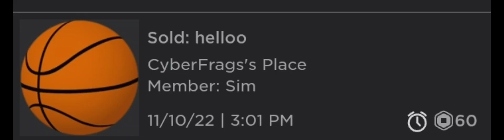Am i lucky these pass few days?